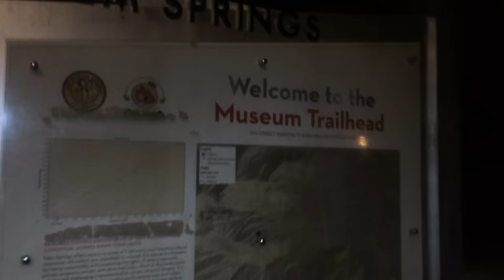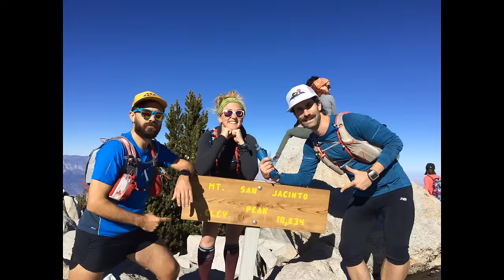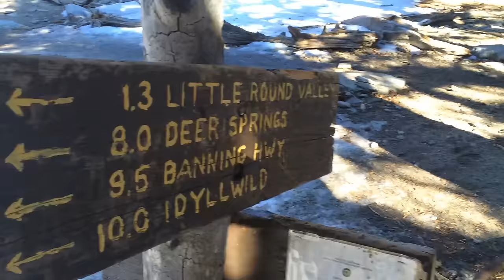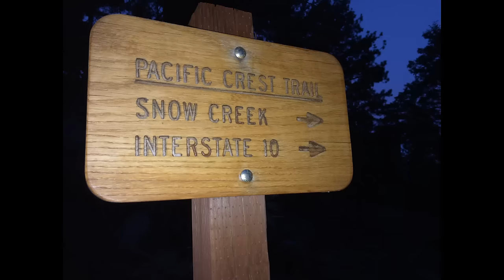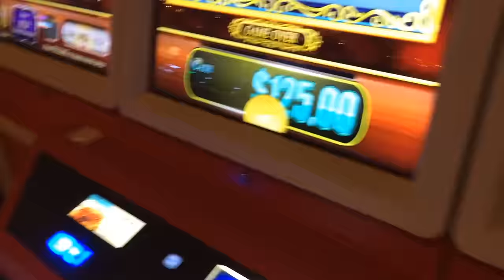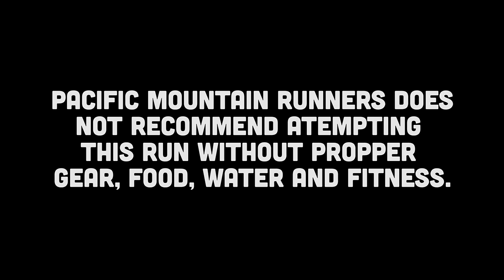Cactus2Clouds2Casino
Mt. San Jacinto via the Cactus to Clouds route and the PCT descent to the 10 freeway.